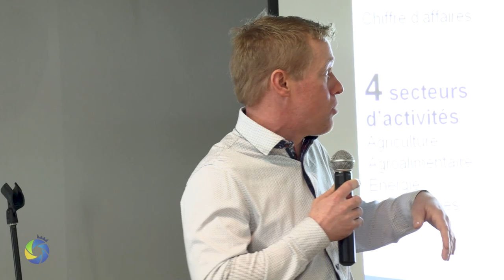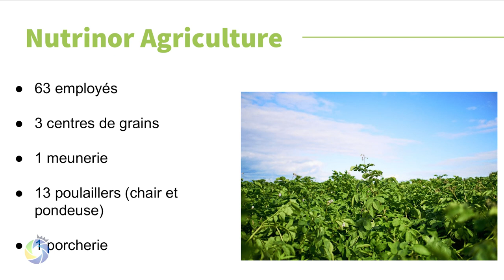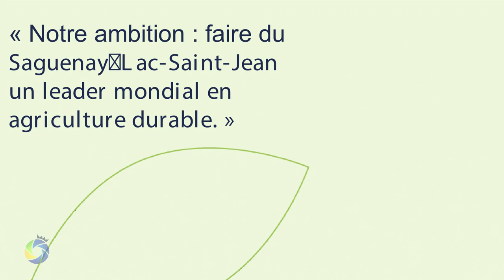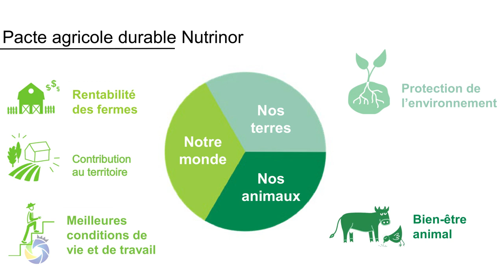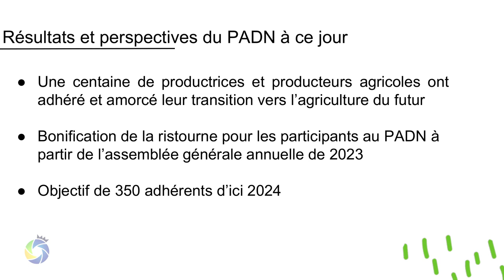Conférence de presse Maria-Chapdelaine 2022 | épisode 6 - Le rendez-vous agricole Maria-Chapdelaine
Conférence de presse Maria-Chapdelaine 2022 | épisode 6
Le rendez-vous agricole Maria-Chapdelaine
Plan d’agriculture durable de Nutrinor